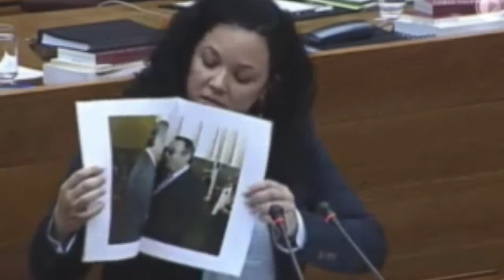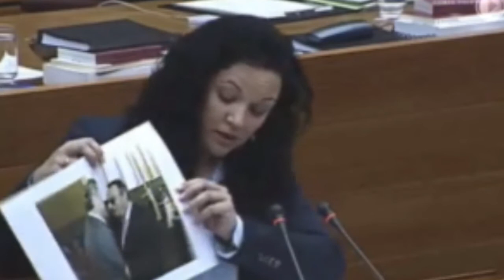Verónica López: "No podemos permitir que Fabra pida el indulto"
La diputada socialista, Verónica López, ha criticat el recolzament del PP a les peticions d'indult d'alguns dels seus condemnats.